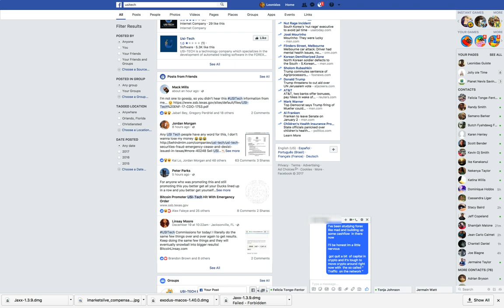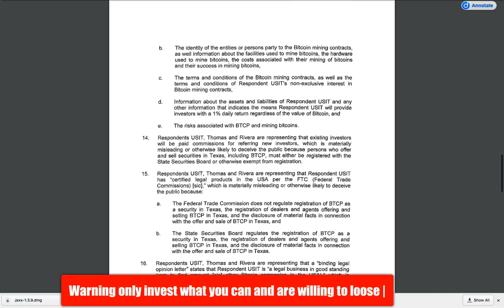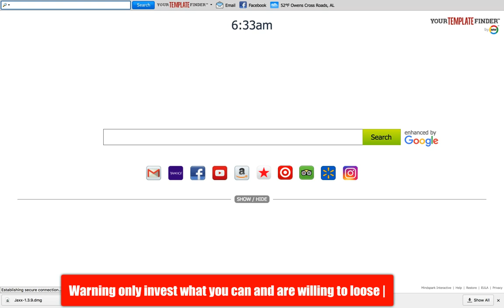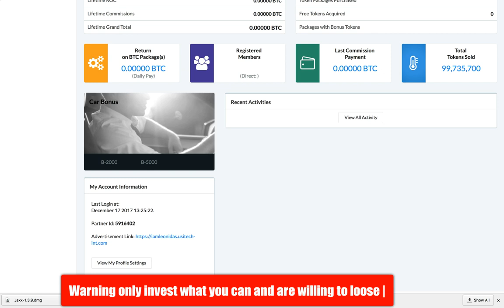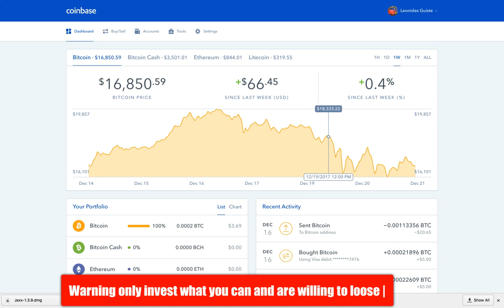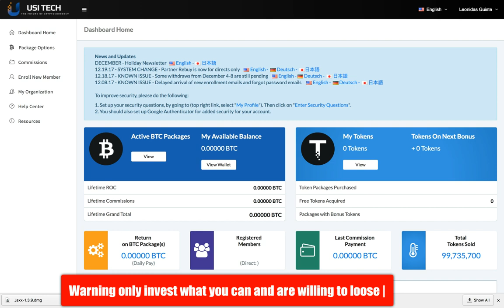USI TECH Ponzi Scheme is crypto currency bitcoin the real american greed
charles ponzi,
earn extra money,
hamilton tickets,
joseph meli,
make money now,
mlm,
mlm scams,
money pyramid,
network marketing,
network marketing companies,
ponzi,
ponzi scam,
pyramid scheme,
pyramid scheme companies,
pyramid scheme examples,
scams,
the pyramid scheme,